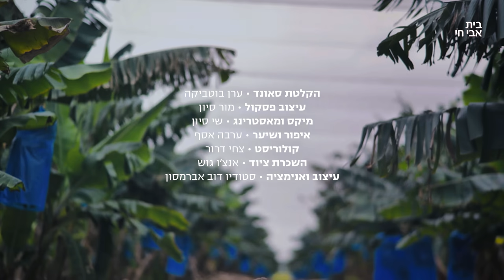אדם אדמה: פרק #2 | קיבוץ עין גב: מיקי זעירא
אדם אדמה: המלחמה בגבולות הפנתה את הזרקור אל החקלאות הישראלית, ואל הסיפורים של הנשים והאנשים שמגדלים את האוכל שלנו ומצמיחים לנו לחם מן הארץ. ב״אדם אדמה״, סדרת רשת חדשה מבית אבי חי, המוזיקאי שלומי שבן והשף החקלאי הדיי עפאים יוצאים למסע ברחבי הארץ בעקבות חקלאים מסקרנים ומעוררי השראה – בניר ובכרם, במטע ובפרדס, ברפת ובדיר. הדיי מביא את המטבח עד אליהם ומבשל הישר מן השדה אל הצלחת, ושלומי מנגן להם את פסקול חיינו, במקום בו רגל פסנתר כנף לא דרכה מעולם.

פרק #2 | קיבוץ עין גב: מיקי זעירא
כמה חקלאים צריך בשביל ללמד פסנתרן תל אביבי איך לקטוף בננות? מסתבר שרק אחד. מיקי זעירא, מנהל ענף הבננה המיתולוגי של עין גב, לקח את שלומי שבן והדיי עפאים לסיור במטע היפהפה של הקיבוץ, וחזר לרגע במלחמה שבו המטע התרוקן לגמרי מעובדים זרים, והתמלא באלף טון בננות בשלות שחייבות להיקטף בן לילה.

בפרק החדש של ״אדם אדמה״ נפגוש בעמק הירדן את האנשים שמקדישים את חייהם לאחד הענפים הכי סיזיפיים, נגלה אילו מטעמים אפשר להכין מבננות לא בשלות, ונאזין למופע הפסנתר הראשון אי פעם של שלומי שבן במטע בננות.

לביבות בננה חריפות
4-6 מנות

בשוק:
5 בננות לא לגמרי בשלות
2 בננות בשלות
2-3 פלפלים חריפים מסוגים שונים
12 גבעולי בצל ירוק
4-5 שיני שום
½ צרור כוסברה
2 ביצים
½-3/4 כוס סולת
מלח ים גס
פלפל שחור גרוס
שמן זית לטיגון

במטבח:
קולפים את הבננות ומועכים לקערה באופן גס כך שישארו גושים. קוצצים את הפלפלים החריפים, הבצל הירוק, השום והכוסברה ומוסיפים לקערה. מערבבים, מוסיפים 2 ביצים ומערבבים שוב. כעת מוסיים לאט את הסולת עד לקבלת עיסה שאינה דלילה מדי.
מחממים שמן זית במחבת על גבי להבה בינונית בגובה סנטימטר אחד. מניחים כף מהבלילה עבור כל לביבה ומטגנים להזהבה משני הצדדים. מגישים עם מטבל צזיקי צונן או סתם יוגורט סמיך.

קרדיטים:
הגשה: שלומי שבן, הדיי עפאים
אורחי הפרק: מיקי זעירא, עופר בן מאיר, עידו בן פורת
במאי: יונתן זייד
ניהול פרויקט: אייל לויט
הפקה: שיר שרוני
תחקיר: רם שטייר
עריכה: יואב גרשון
צילום סטילס: ינון פוקס
צלמים: ולדימיר בלינסקי, ג'ניה לוס, שי לוי, אורי סקופ
הקלטת סאונד: ערן בוטביקה
עיצוב פסקול: מור סיון
מיקס ומאסטרינג: שי סיון
ע. הפקה: רם שטייר
איפור ושיער: ערבה אסף
קולוריסט: צחי דרור
השכרת ציוד: אנצ'ו גוש
עיצוב ואנימציה: סטודיו דוב אברמסון
דיגיטל: מתן חיים, ניבה גולדברג, ליאור שיר-רן, נחום חי זאדה, הדס דוכן, נועה שורק
פרסום: שרון גיני, אושר בן יהודה
שיווק: גבריאל וינוקור, ים דה לויה
ניהול אמנותי: עמיחי חסון
סמנכ"ל בית אבי חי: נועם נוביק
מנהל בית אבי חי: ד"ר דוד רוזנסון